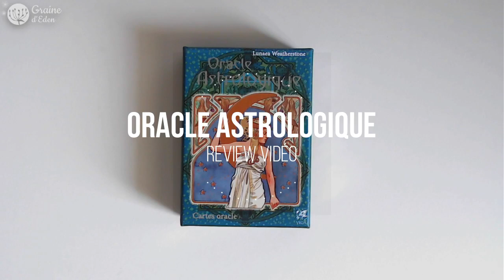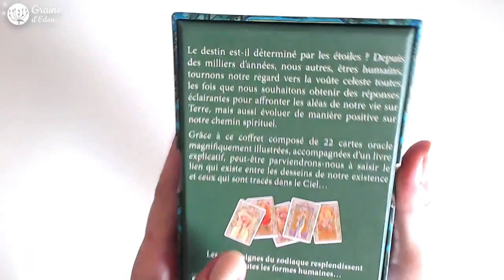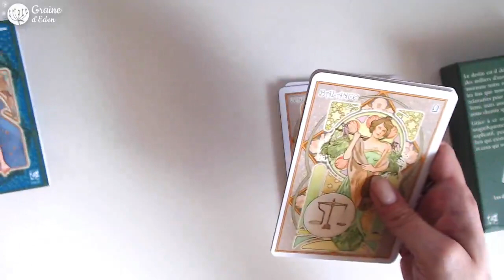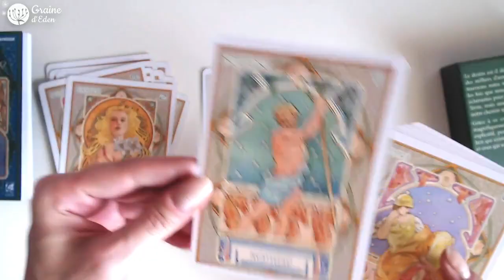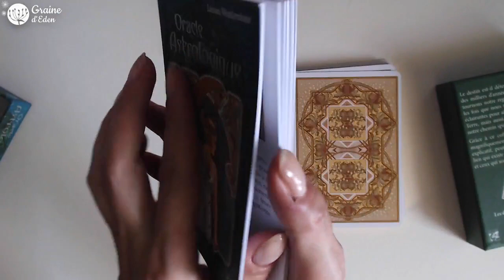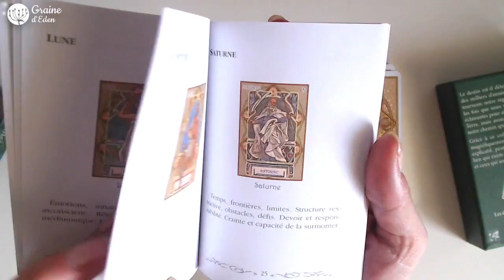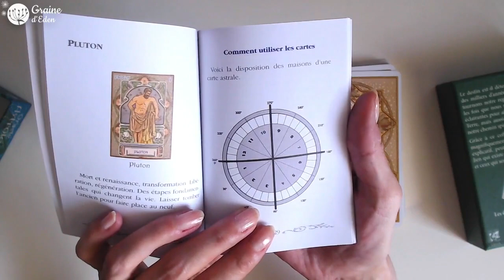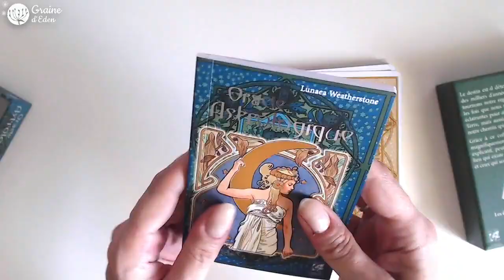Oracle Astrologique [ Review Video ]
REVIEW des Cartes Oracle Astrologique de Lunaea Weatherstone.
⎮ Le voir sur AMAZON ⎮ Avis, photos, notes utilisateurs